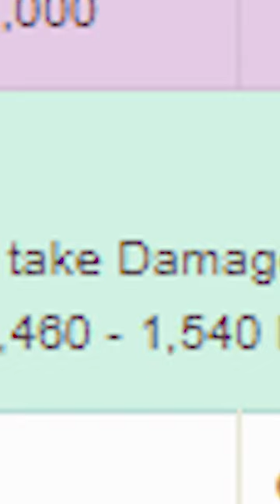Wizard 101s Most BROKEN Boss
Like and sub 4 more :)